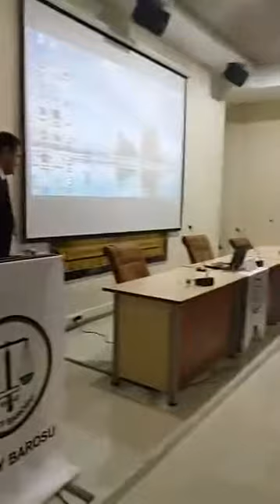Hatay Barosu Semineri sonrası Elmas'a Plaket